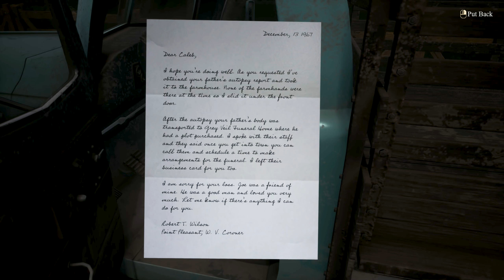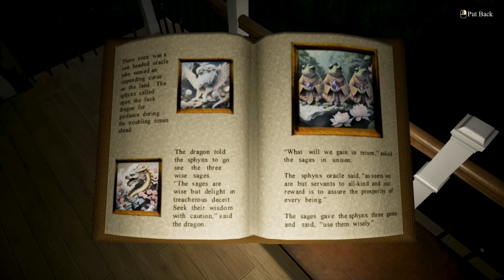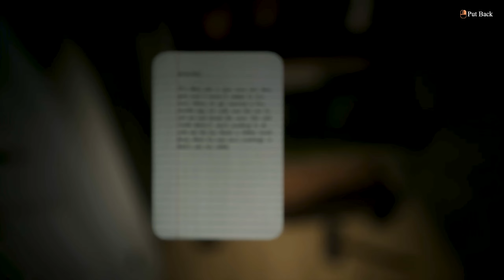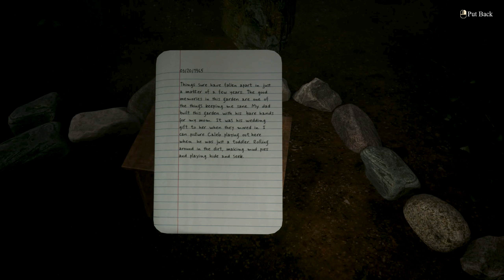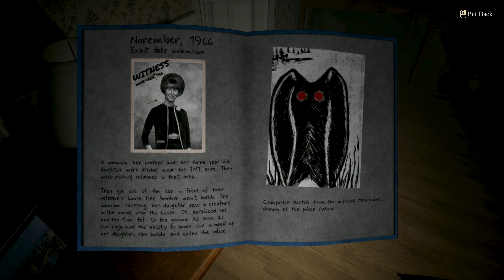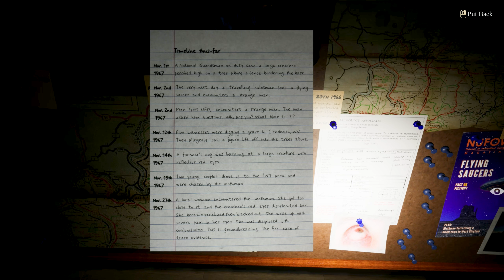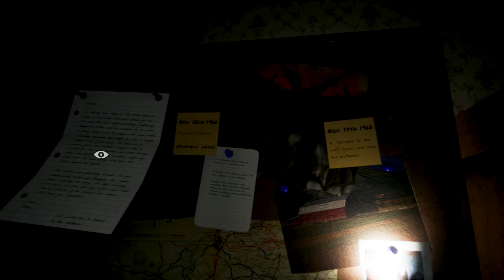Mothman Haunted and Killed Our Father In This NEW Indie Horror Game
Welcome to Prophecy. Don't look into it's eyes!

Prophecy is a suspenseful story-driven first person game. Explore Dewspring Farm while solving puzzles and collecting tapes to uncover the mysterious sightings plaguing the town of Point Pleasant.

Prophecy is a narrative-driven first person game with puzzles and interactive story telling inspired by the legend of the Mothman.

Caleb Dewspring goes back to his childhood home after his estranged father is found dead. He discovers his father's obsession with local sightings of a winged moth-like creature and a strange man in black. Will his search for answers uncover the secrets behind what's plaguing the small town of Point Pleasant, West Virginia?

Encounter and evade the Mothman while traversing through multiple environments.